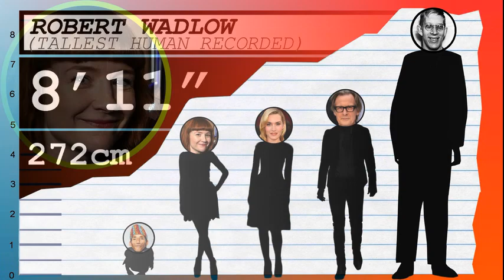How Tall Is Rebecca Callard? - Height Comparison!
Find out how tall Rebecca Callard is! To help visualize her height, we've included a side by side comparison with other celebrities, short and tall!